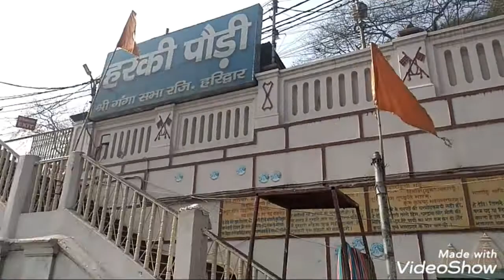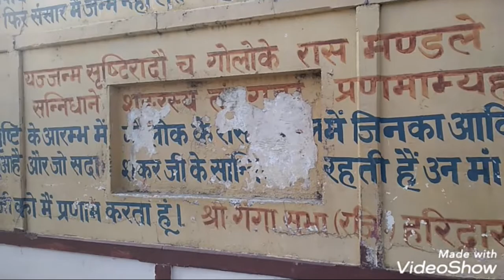Trip to Haridwar | Episode 2 | Know about Indian Holy places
Hi MyPeople,
I visited Haridwar last week with my Family..I tried to cover few of the glimpse of the tour.We visited there at Har ki Paudi where river Ganga flows.I catched my train from Saugor ( City of MP) to Hazrat Nizamuddin Delhi and then from Delhi to Haridwar they were connecting trains.❄️🌿
The city is situated on the right bank of the Ganga river, at the foothills of the Shivalik ranges.
Haridwar is regarded as a holy place for Hindus, hosting important religious events and serving as a gateway to several prominent places of worship.
Most significant of the events is the Kumbha Mela, which is celebrated every 12 years in Haridwar. During the Haridwar Kumbh Mela, millions of pilgrims, devotees, and tourists congregate in Haridwar to perform ritualistic bathing on the banks of the river Ganges to wash away their sins to attain Moksha.
Pranz✌️✌️